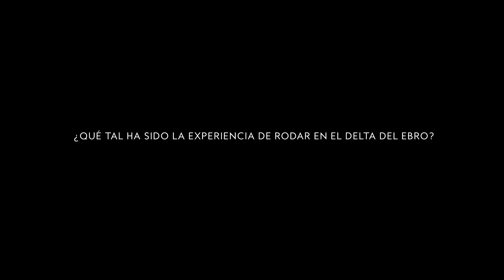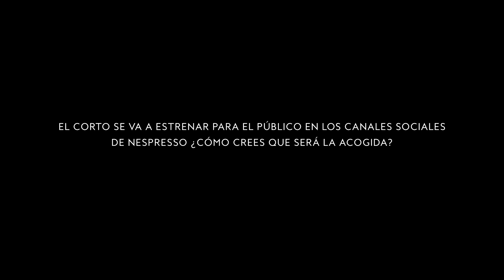“Una Nueva Vida”- Entrevista a Marina Seresesky. Nespresso 2017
Entrevista a Marina Seresesky sobre el cortometraje “Una Nueva Vida”, inspirado en el proyecto Arroz Solidario de Nespresso.